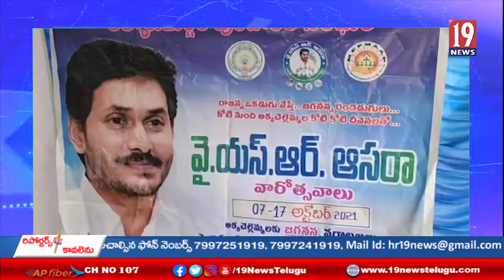అనంతపురం జిల్లా కళ్యాణదుర్గం పట్టణం 7 వ వార్డులో వైస్సార్ ఆసరా కార్యక్రమం ను ప్రారంభించిన నాయకులు